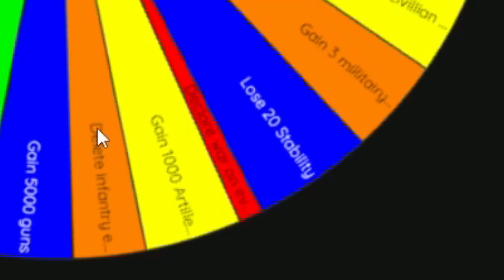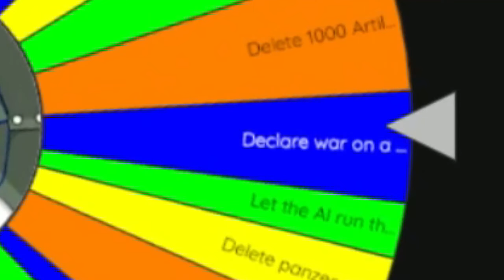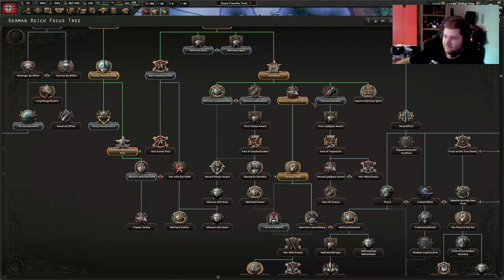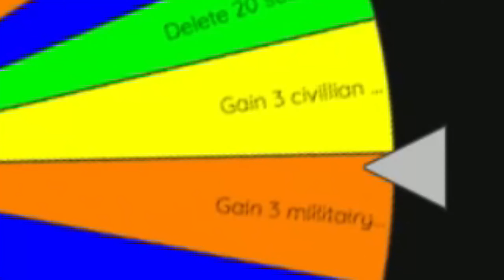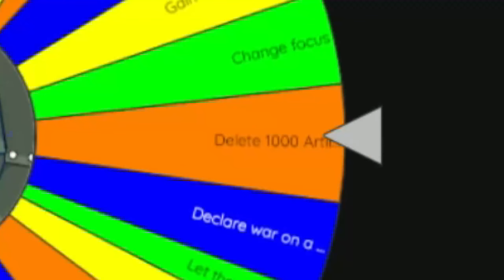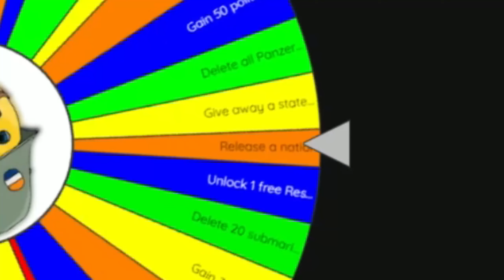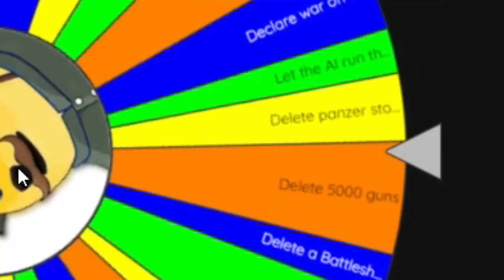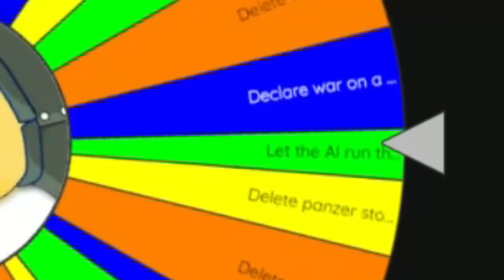Hearts of Iron IV but I spin the wheel of Misfortune - HOI4 Wheel of Misfortune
Song used in timelaps: "Farewell of Slavianka" [German White Army Version]
By Karl Sternau.
(pls dont strike me)

I in no Way claim/Claimed/Will claim/ any copyrighted material featured in this video, and my right to use it is stated in the